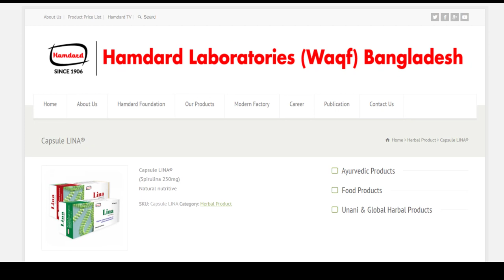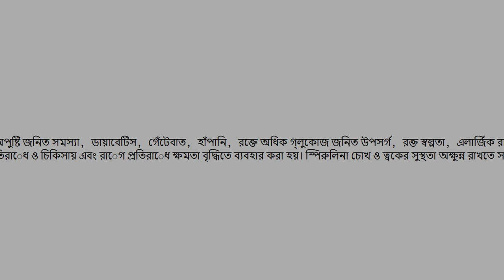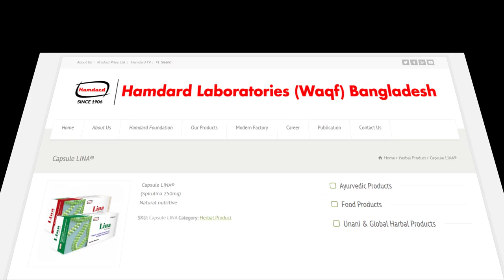lina capsule এর কাজ কি | Lina Capsule Review In Bangla | Lina 250 | Lina 500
lina capsule doses
লিনা ক্যাপসুল এর পার্শ্ব প্রতিক্রিয়া
লিনা ক্যাপসুল খাওয়ার নিয়ম  how to uses lina chow to use linaapsule
lina capsule price in bangladesh
indication of lina capsule
lina lina capsule review
অপুষ্টি দুর্বলতা রক্তসল্পতা
চর্মরোগ lina reviews
 herbal lina
 মেদ কমানোর ওষুধ
 চর্বি কমানোর ট্যাবলেট
চর্বি কমানোর ঔষধ
lina capsule doses
 lina capsule এর কাজ কি
 লিনা ক্যাপসুল
ভুড়ি কমানোর উপায় ভুড়ি কমানোর ওষুধ
lina capsule usage
herbal product lina herbal
ina use
ওজন কমানোর উপায় ওজন কমানোর ঔষধ
lina 250
lina 500
lina 250 mg Capsule
lina 500 mg capsule
Medicines names and uses bd